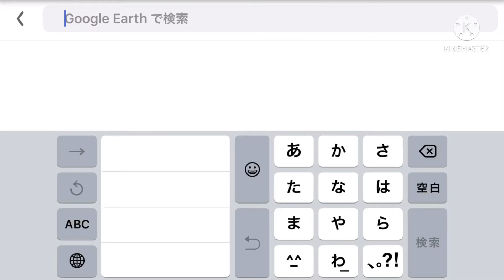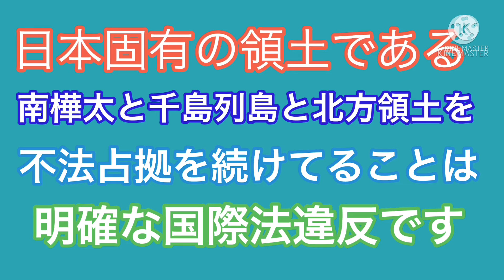【樺太の河川】内淵川を河口から源流まで紹介！樺太は日本固有の領土